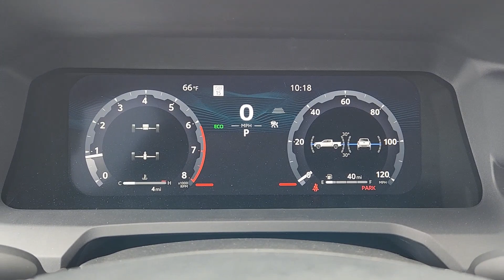2024 Toyota Tacoma TRD Sport OK Lawton, Athens, Wichita Falls, Chickasha, Altus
New 2024 Toyota Tacoma TRD Sport available at Southwest Toyota Lawton located in 7110 NW Quanah Parker Trailway, Lawton, OK, 73505. Servicing the Lawton, Athens, Wichita Falls, Chickasha, Altus area.